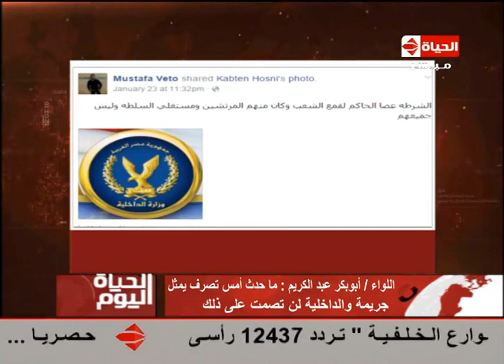الحياة اليوم - أبو بكر عبد الكريم " ما حدث أمس يسمى جريمة والداخلية لن تصمت على ذلك "